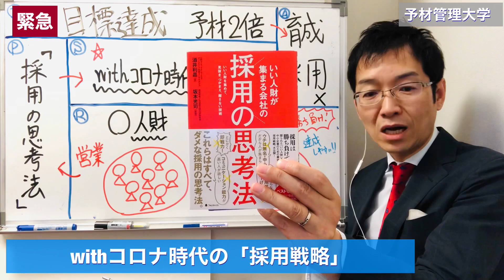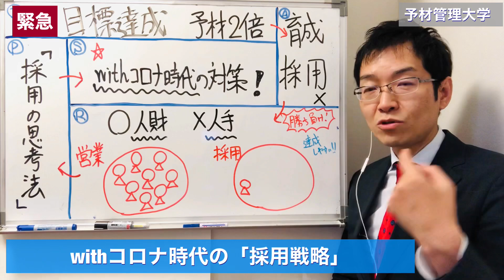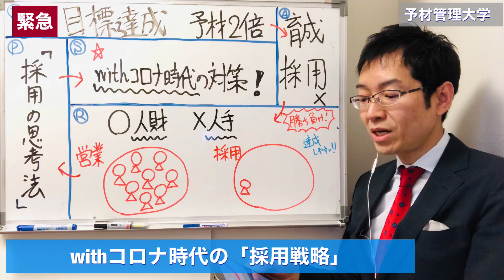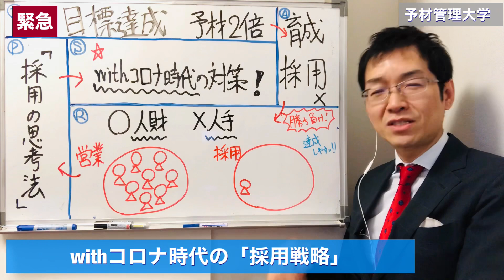【緊急】素晴らしい人財が採用できる！コロナ時代の採用戦略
🔽今回ご紹介した「採用コンサルティング」のページはこちら！

🔽今回ご紹介した動画はこちら！

■【自己満足はダメ】うまくいかない社員教育とは？　6つのパターンを知ろう！

🔽今回ご紹介した書籍はこちら！

■いい人財が集まる会社の採用の思考法